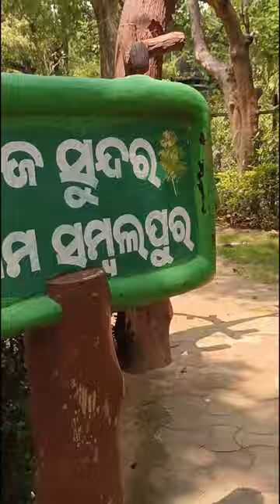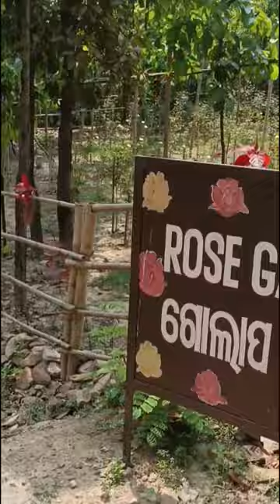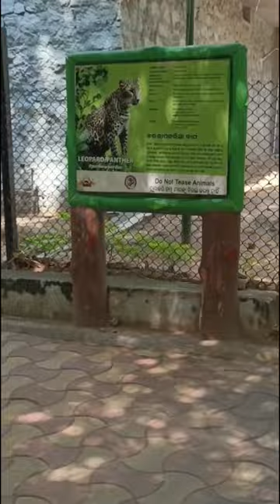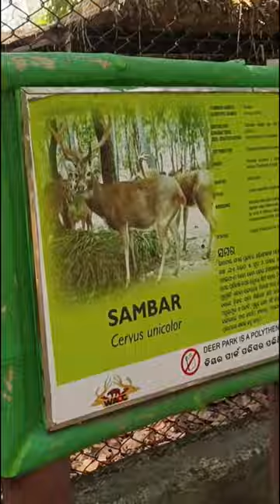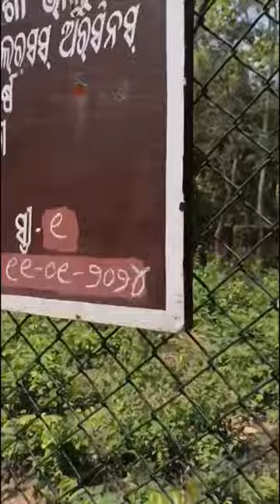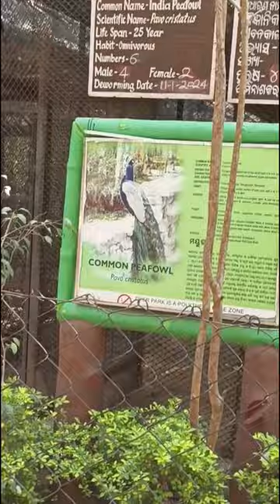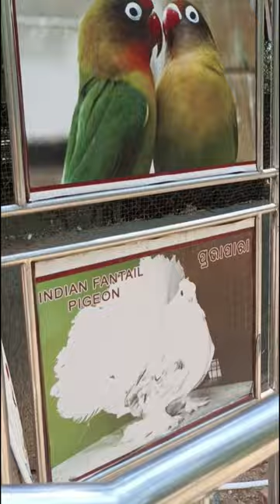Sambalpur Zoo(Modified Deer Park)shreedian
Deer Park, Sambalpur Modified to Sambalpur Zoo.

***Desclimer***
Copyright
Any
Within 24hrs!